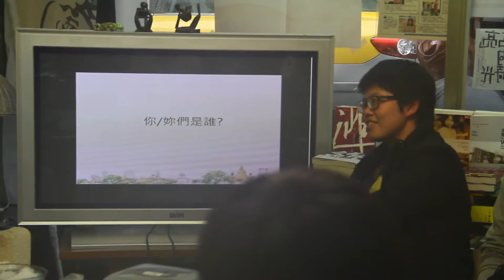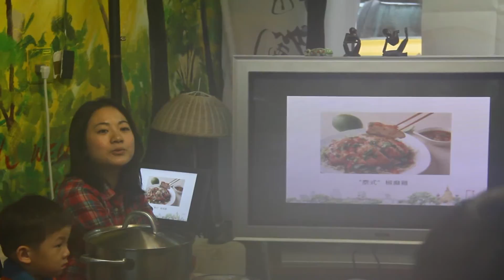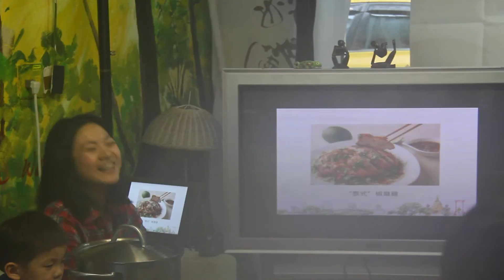Mar 19 2016【新北市圖書館+燦爛時光02】 【正港泰國菜工作坊】郭姿吟：拜託！泰國哪有人在吃椒麻雞！來吃吃看真正的泰國菜！1/5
【新北市圖書館+燦爛時光02】
【正港泰國菜工作坊】郭姿吟：拜託！泰國哪有人在吃椒麻雞！來吃吃看真正的泰國菜！

「打拋」是甚麼？為什麼在泰國點不到椒麻雞？很多人愛吃泰國菜，但是，你真的認識泰國菜嗎？
在泰國長大的台灣囝仔郭姿吟，將在這場講座解開種種泰國菜的誤解與迷思，並且在現場帶你一起做泰國菜、一起品嚐。加入這場饗宴吧！

共同主辦：新北市圖書館
時間：2016/03/19 Sat 2:00 pm
地點：燦爛時光東南亞主題書店
入場費：100元（*不便支付入場費的朋友，亦可以「換工」或「換物」或「換故事」等方式替代）

【講者介紹】郭姿吟，泰國長大的台灣囝仔。小學到高中隨家人定居曼谷，回台灣讀大學後，一直找不到記憶中的泰國味。想把泰國的好介紹給台灣的朋友，讓大家更認識泰國。